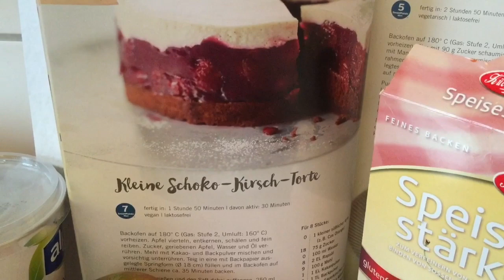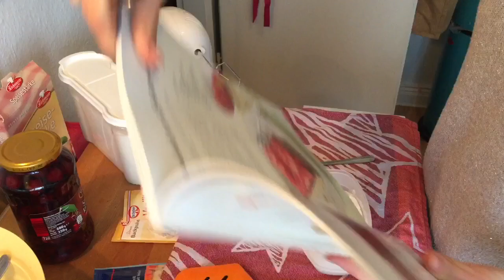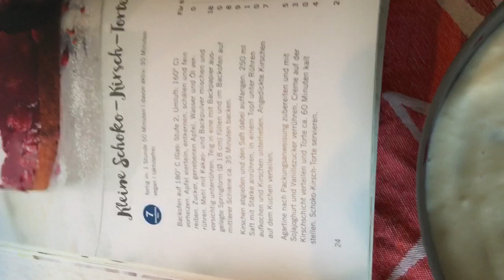Wunschvideo zur Weight Watchers Torte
Dieses Video hat sich einer YouTube Followein gewünscht also auch Torten backen ist mit Weight Watchers und vor allen mit unserem neuen Smart Points Back Buch gar kein Problem. Ich hoffe euch gefällt das Video die anderen Anregungen habe ich natürlich vermerkt, und sobald ich Zeit finde folgen weitere Wunsch Videos.